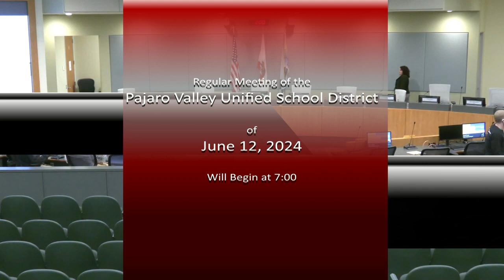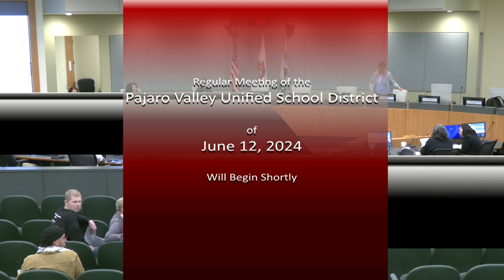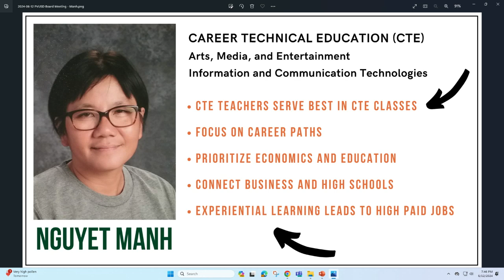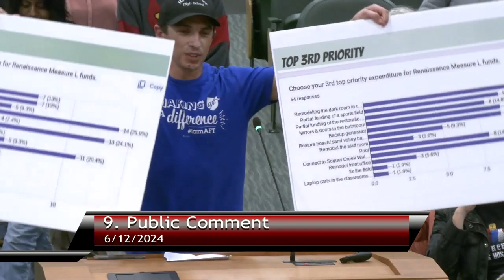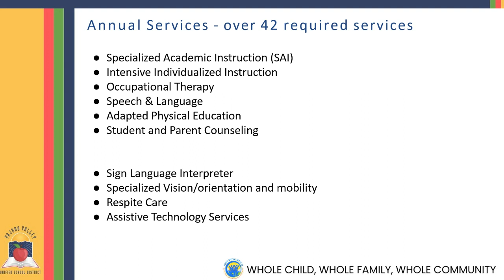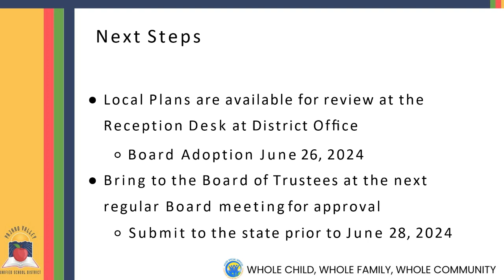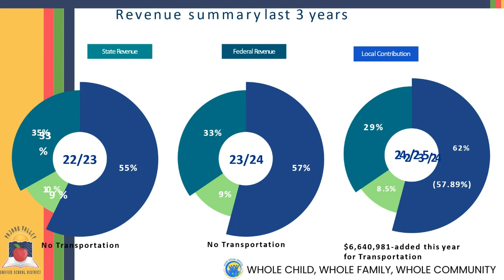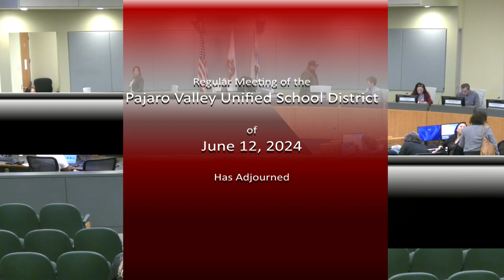PVUSD Regular Board Meeting 6/12/2024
Pajaro Valley Unified School District regular board meeting 6/12/2024